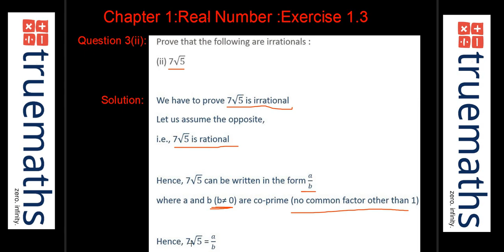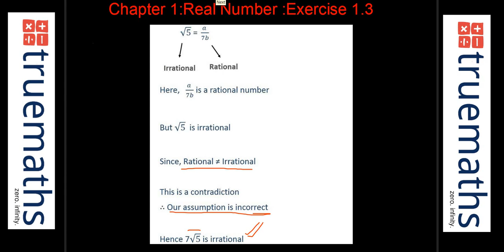NCERT Solutions Class 10(CBSE)Chapter 1 Real Numbers Maths Exercise 1.3 Question 3(PART ii) in Hindi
We are the best channel for all solutions of class 7, class 8, class 9, class 10, class 11, class 12. We provide the best video solutions for maths on all youtube...(सबसे अच्छा गणित वीडियो समाधान हिंदी में)This is the NCERT Solutions for Class 10(CBSE)Chapter 1 Real Numbers Maths Exercise 1.3 Question 3(PART ii) in Hindi.